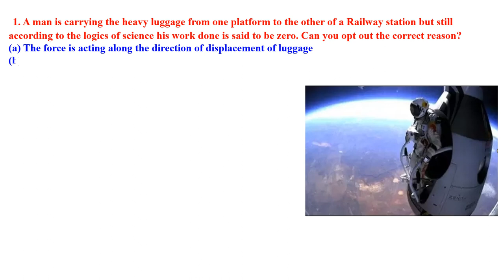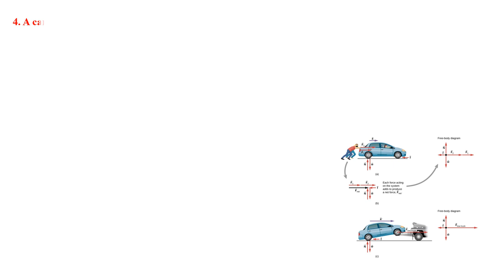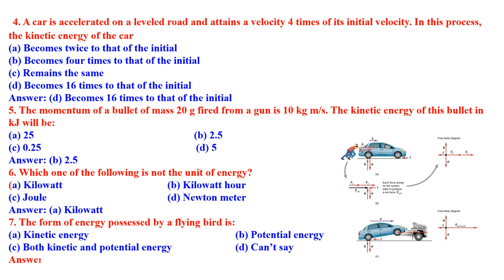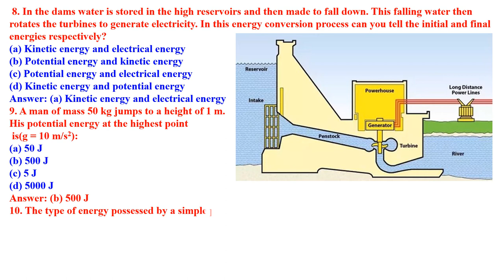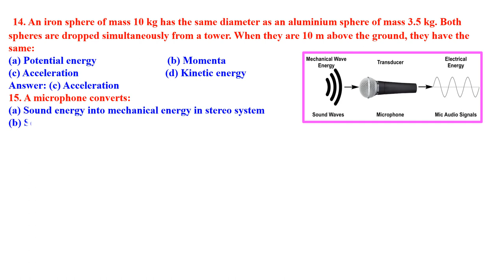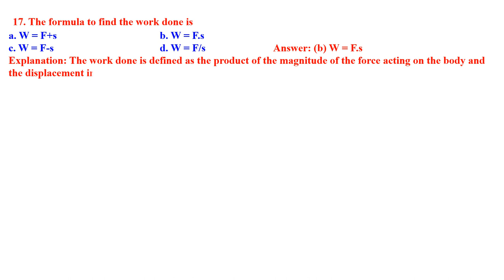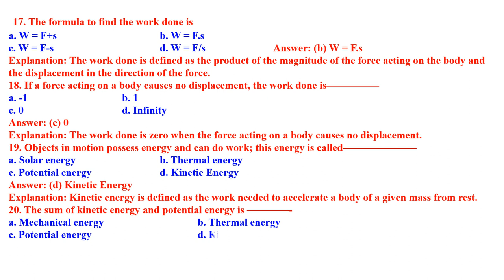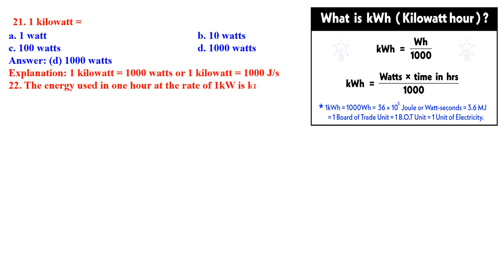CLASS 9 WORK AND ENERGY SICENCE MCQ